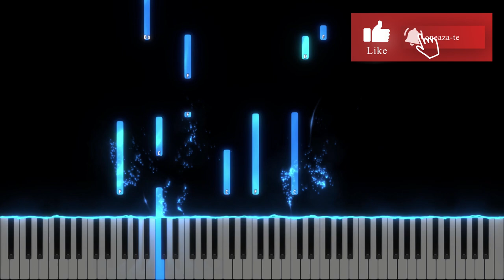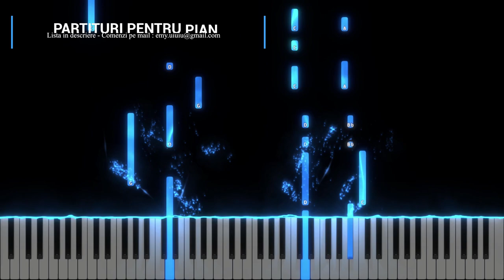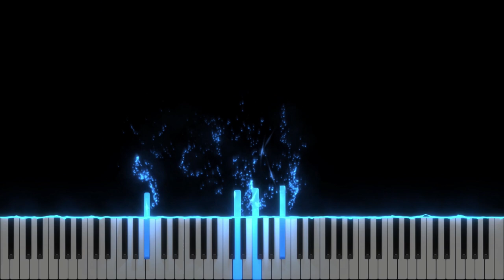Tu esti paza vietii mele - Simona Epure - Negativ Pian - Tutorial - Partitura disponibila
Gama : Sib Major
Tempo : 65